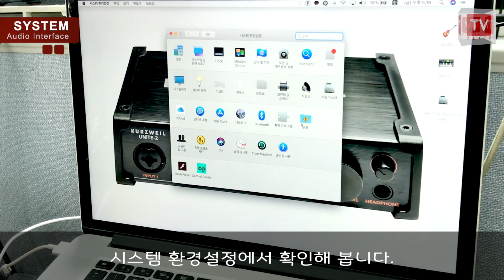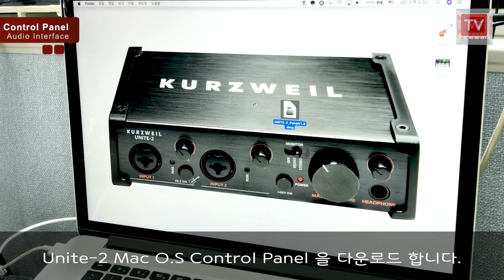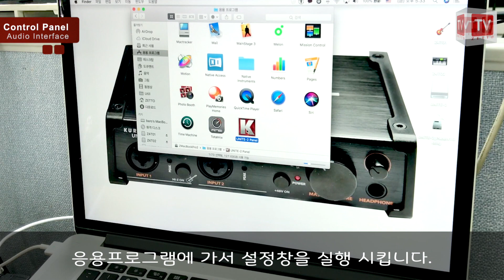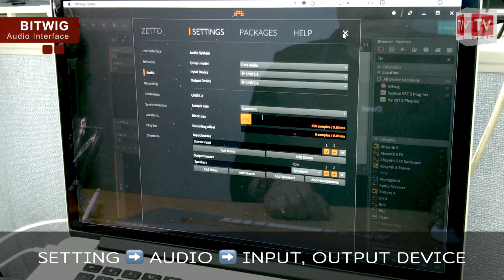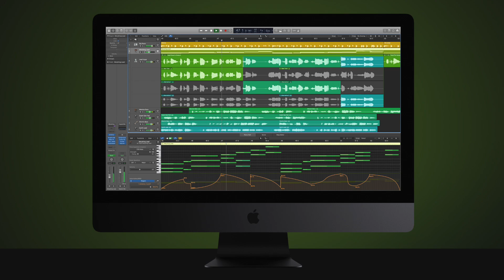맥에서 오디오인터페이스 설치하기 KURZWEIL UNiTE-2 Bitwig LogicProX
맥에서 오디오인터페이스 설치하는 방법입니다. 플러그앤플레이를 지원하기 때문에 맥에선 매우 간단하고 쉽게 오디오인터페이스를 설치할 수 있습니다. 커즈와일 유나이트2를 이용해서 비트윅과 로직에서 설정하는 법도 간략히 알아보았습니다.